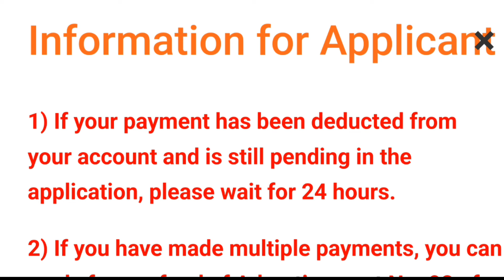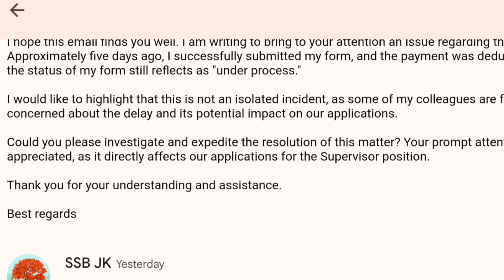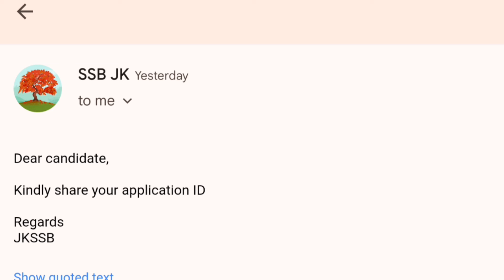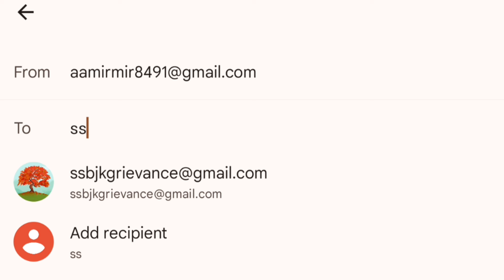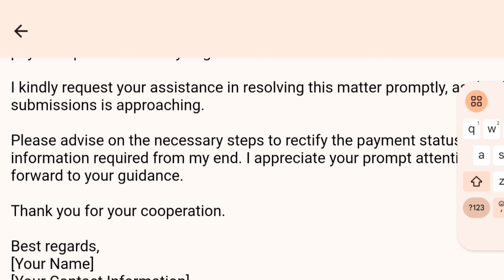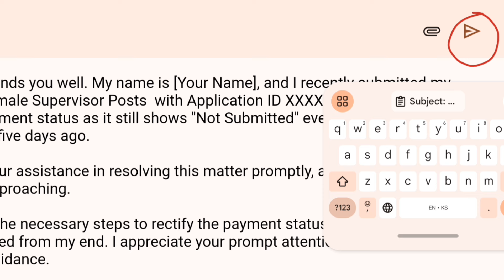Supervisor Form Status - Not Submitted | How To Resolve This Issue | Last Date Extended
Subject:  Supervisor Payment Status Issue  - Application ID XXXX

Dear JKSSB Support Team,

I hope this email finds you well. My name is [Your Name], and I recently submitted my application for Female Supervisor Posts  with Application ID XXXX. However, I am facing an issue with the payment status as it still shows "Not Submitted" even though I completed the payment process five days ago.

I kindly request your assistance in resolving this matter promptly, as the deadline for submissions is approaching.

Please advise on the necessary steps to rectify the payment status or any additional information required from my end. I appreciate your prompt attention to this matter and look forward to your guidance.

Best regards,
[Your Name]